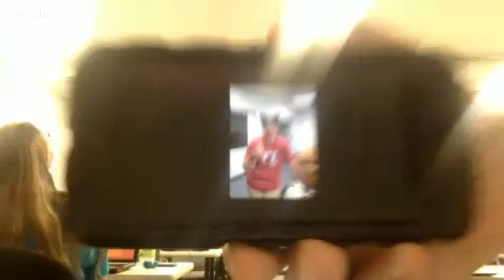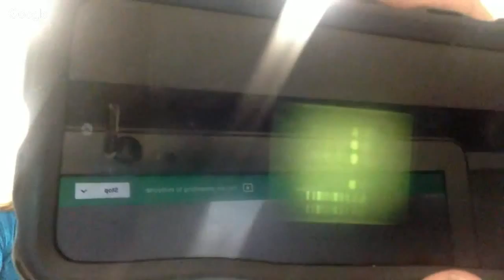Membership Meeting 11/17/15